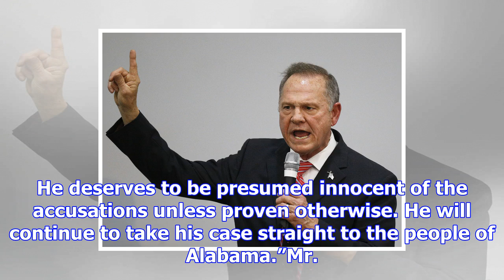Roy moore receives backing of alabama gop’s steering committee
The Alabama GOP announced Thursday it is sticking with Roy Moore in the special election to fill Jef...